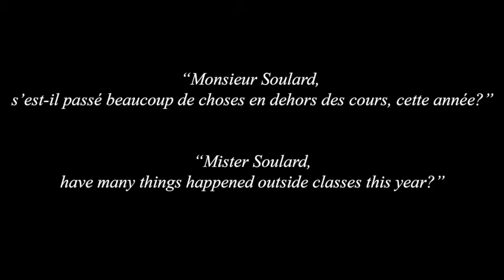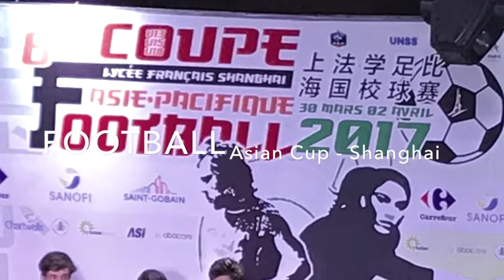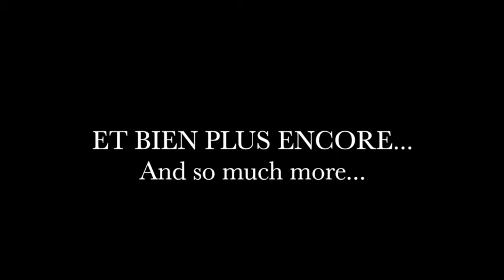2016 - 2017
Ce fut encore une année bien remplie au LFI – découvrez ou redécouvrez ce qui s’est passé en 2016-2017 !

It's been another busy year at FIS - take a look at what went on in 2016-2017.